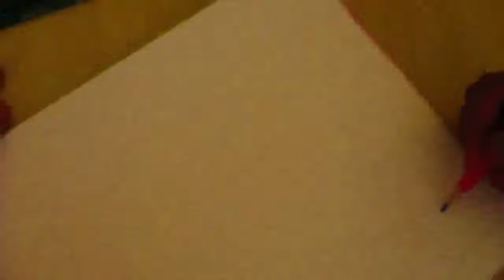DRAWING A SCENERY